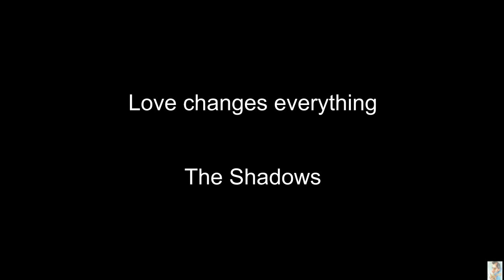Love changes everything (The Shadows) BT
Love changes everything (Backing Track)
Hank Marvin Style
The Shadows
Instrumental